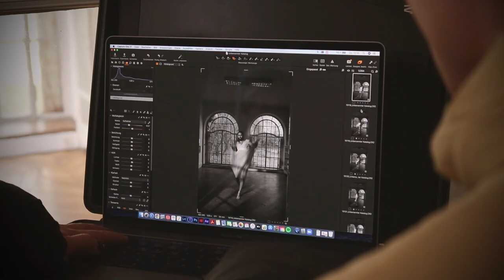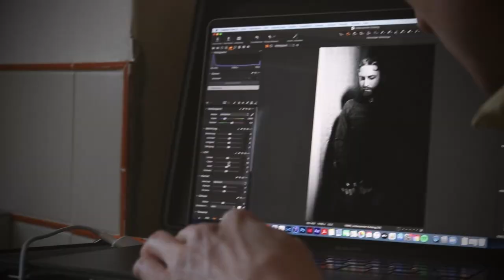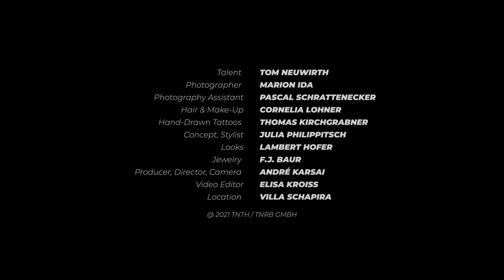ART PROJECT – GOTHICA – CONCHITA WURST x DIE IDA x CORNELIA L. – THOMAS K. – MAKING OF (HIGHLIGHTS)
Tom Neuwirth a.k.a. Conchita Wurst hat Kunst-Projekte gemeinsam mit österreichischen Fotograf:innen, Künstler:innen und Make-Up Artists gestaltet, während keine Live-Auftritte vor Publikum möglich waren. Hier ein Making Of zu diesem Projekt - GOTHICA.

Tom Neuwirth a.k.a. Conchita Wurst started to work on art projects together with Austrian photographers, artists and make-up artists during a phase when no other live-performances in front of public were allowed. Here's a making of video to this project - GOTHICA.

GOTHICA x MARION IDA x CORNELIA LOHNER

talent TOM NEUWIRTH
photographer MARION IDA
photography assistant PASCAL SCHRATTENECKER
hair & make-up CORNELIA LOHNER
hand-drawn tattoos THOMAS KIRCHGRABNER
concept, stylist JULIA PHILIPPITSCH
looks LAMBERT HOFER
jewelry F.J. BAUR
producer, director, camera ANDRÉ KARSAI
video editor ELISA KROISS
location VILLA SCHAPIRA